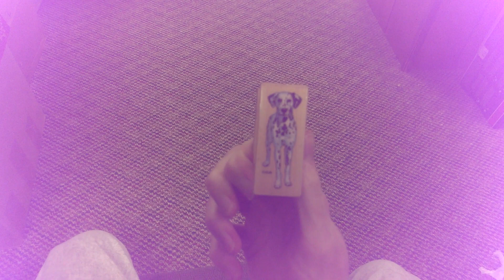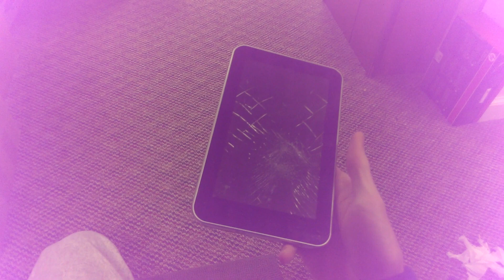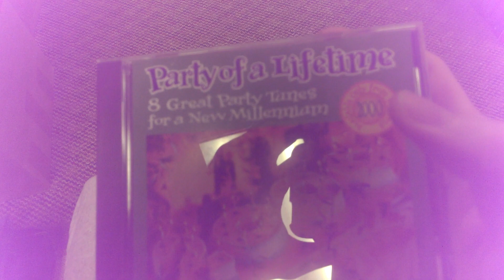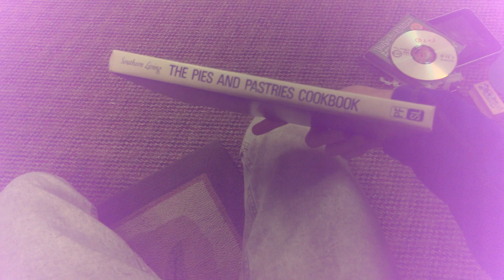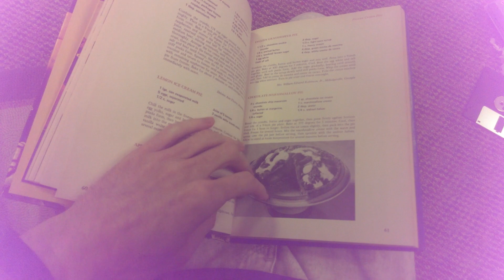My Christmas Haul 2015